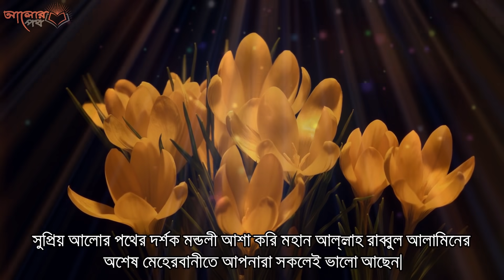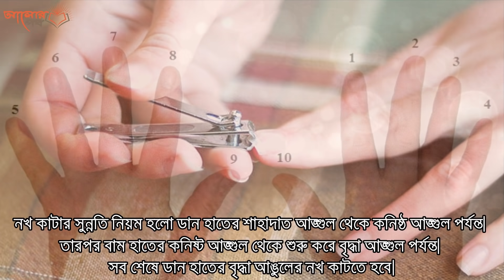নখে সাদা দাগ থাকলে আপনার ভাগ্যে কি ঘটবে? সকলের জানা জরুরী!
হাতের দিকে তাকালে একটা বিষয় নিশ্চয়ই লক্ষ্য করেছেন, নখে মাঝেমধ্যেই সাদা সাদা দাগ দেখা দেয়। কিন্তু কী কারণে নখে এমন সাদা দাগ দেখা সে সম্পর্কে আমরা অবগত নই। এবার নখের সেই সাদা দাগের কারণ জানালেন বিশেষজ্ঞরা।

নখে সাদা দাগের কারণ হিসেবে বেশিরভাগ মানুষ বিশ্বাস করে যে, যখন শরীরে ক্যালশিয়ামের ঘাটতির সমস্যা দেখা দেয়, তখনই লক্ষ্যণস্বরূপ নখে এরকম সাদা সাদা দাগ দেখা দেয়। কিন্তু বিশেষজ্ঞরা জানাচ্ছেন, নখে পাঙ্কটেট লিউকোনচিয়া দেখা দিলেই এমন সাদা দাগ দেখা দেয়।

সাদা দাগ প্রথমে নখের শেষ ভাগ থেকে দেখা দিতে শুরু করে। ক্রমশ তা সামনের দিকে দেখা যায়। তবে চিন্তার বিষয় হিসেবে তারা জানাচ্ছেন, নখের সাদা দাগ যদি পুরো নখেই দেখা যায়, তাহলে অবশ্যই সঙ্গে সঙ্গে চিকিৎসকের কাছে যাওয়া প্রয়োজন।
পুরো নখে সাদা দাগ ছড়িয়ে পড়ার কারণ, আপনার লিভারের সমস্যা, কিডনি ফেলিওর কিংবা হৃদরোগ দেখা দিতে পারে। এছাড়া, রক্তে প্রোটিনের মাত্রা কমে গেলেও দেখা দিতে পারে এমন দাগ